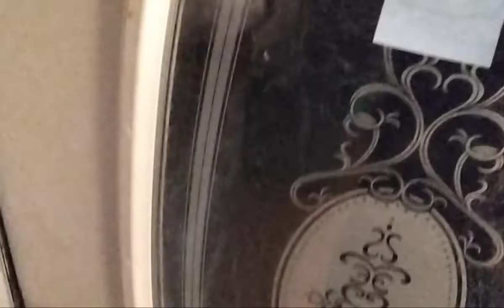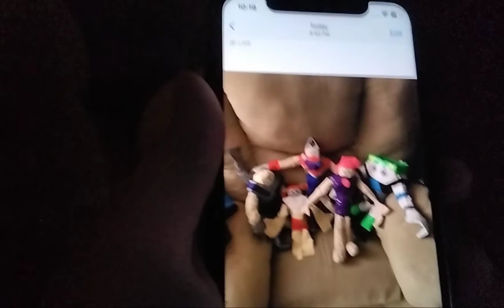dream Adventure part 5 final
I think don't kill some chapter 2 next year I've been planning to dream Adventure since in school was ending but this is my last dream Adventure video cuz school is starting in 3 weeks